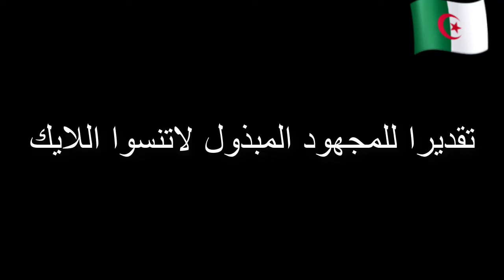ملخص مبارة الجزائر تنزانيا ضمن تصفيات كأس أمم إفريقيا 2023 2_1فوز المنتخب الجزائر